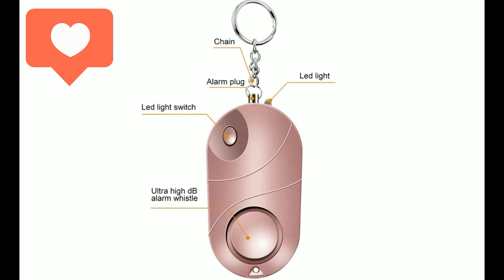🔥 Safe And Sound Personal Alarm 🔥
For Safety It Is Not Just A Gadget But A State Of Mind!
Safe And Sound Personal Alarm. Don't Leave Home Without It.